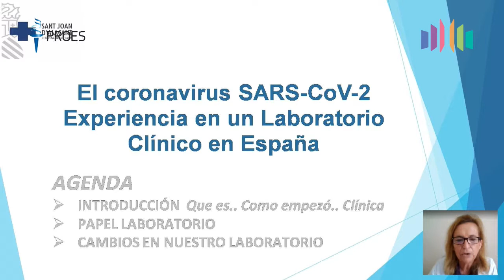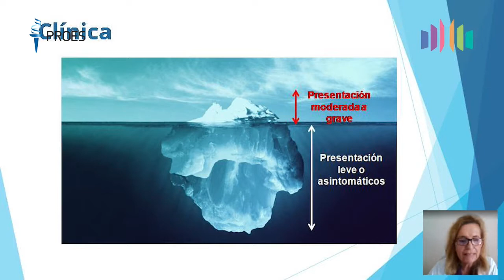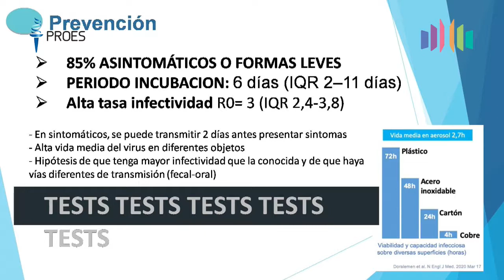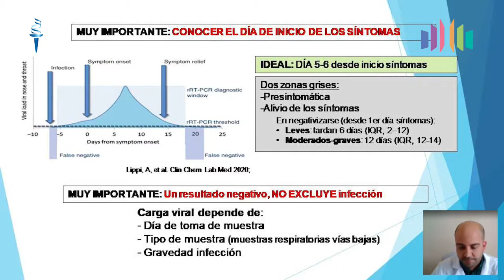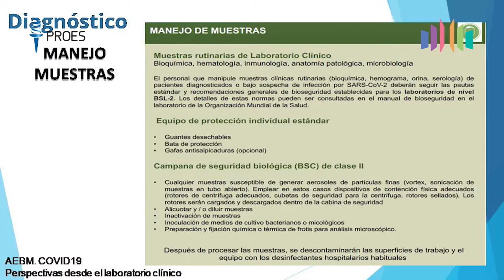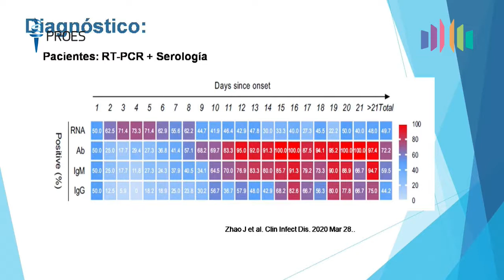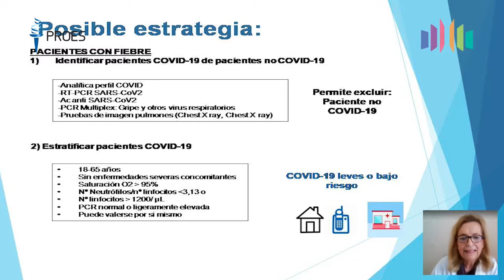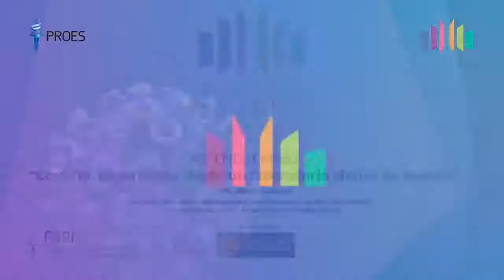45º PA: Covid19: Experiencia desde un laboratorio clínico de España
Dra. María Salinas - Jefa del Laboratorio del Hospital Universitario de San Juan de Alicante.
Colaboradores: Dres. Alvaro Blasco y Emilio Flores